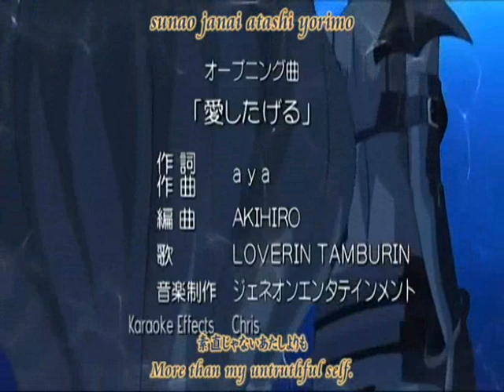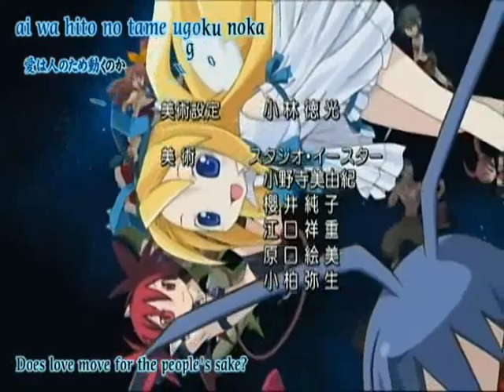Disgaea AMV - Gravity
Whew! It's finally done! o3o' I spent so long on this. This is my very first amv! The clips are from the Disgaea anime and the games 2-4. The song in the video is Gravity from the anime Lucky Star and the credits song is Rock Star by N.E.R.D.